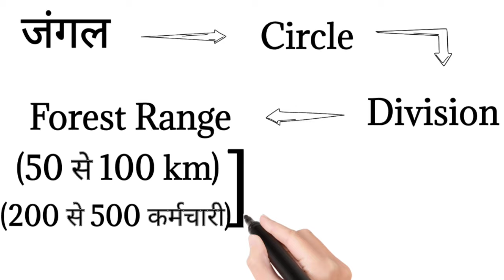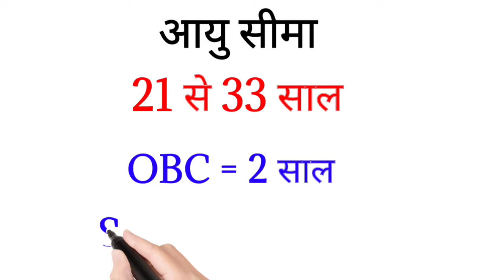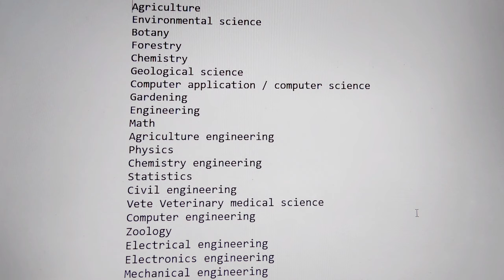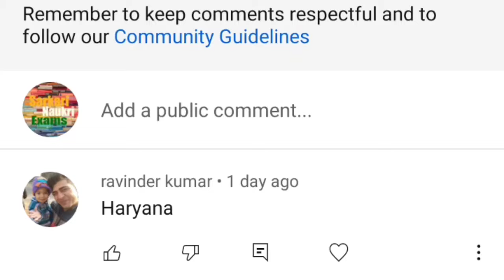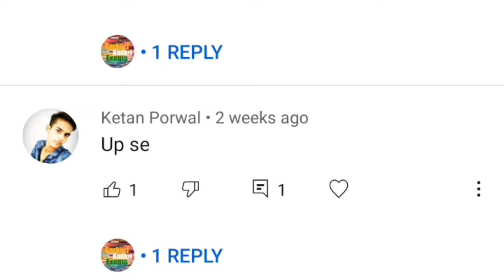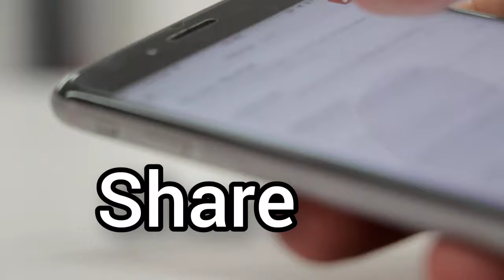Forest Ranger Kaise Bane, Work, Salary, Qualification, Syllabus, Exam Pattern, Books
How to Become Forest Ranger Officer: Forest Ranger या वन क्षेत्रपाल, FRO कैसे बने। इन्हे कितना वेतन मिलता है। क्या योग्यता होनी चाहिए। Syllabus क्या होना चाहिए भर्ती प्रक्रिया कैसे होती है अपने राज्य में चल रही वेकन्सी का कैसे पता करेंगे और इसके लिए Best Books कौनसी होगी इन सभी सवालो के जवाब इस वीडियो में मिल जायेगे।

0:01 Introduction
0:27 Who is Forest Ranger Officer
2:09 Forest Ranger Salary
2:17 Forest Ranger Qualification
3:00 Forest Ranger Age Limit
3:13 Forest Ranger Selection Process
3:37 Bihar Forest Ranger Selection Process
4:12 Uttrakhand Forest Ranger Selection Process
4:54 Uttar Pradesh Forest Ranger Officer Selection Process
6:07 Forest Ranger Physical Test
6:55 Forest Ranger Interview
6:59 Forest Ranger Vacancy
7:43 Forest Ranger Books

Forest Ranger Best Book
Samanya Hindi Book

Hindi All Objective Question Book

Competitive Book of Agriculture (Hindi)

Agriculture Success Objective Question Bank

English Competitive Exams Book

10000+ Objective General Studies MCQ

Rajasthan Vanpal/Vanrakshak Book

Uttrakhand Forest Ranger Exam Optional Subject
Agriculture
Botany
Chemistry
Computer application / computer science
Agriculture engineering
Chemistry engineering
Civil engineering
Computer engineering
Electrical engineering
Electronics engineering
Mechanical engineering
Environmental science
Forestry
Geological science
Gardening
Math
Physics
Statistics
Vete Veterinary medical science
Zoology

Syllabus

Analogies.
Verbal series.
Non-Verbal series.
Similarities.
Relationship Concepts.
Arithmetical Reasoning.
Differences.
Space Discrimination.
Abstract ideas, Symbols, and their relationships.
Arithmetical computations and other analytical functions.
Observation.
Indian Polity and Economy
General Science and Knowledge of Computer Operation.
The culture of Uttarakhand.
Economic, Political, and Administrative Background of Uttarakhand.
Economic and natural resources.
Geography and Demography of Uttarakhand.
सामान्य अध्यन 1==

भारत और राष्ट्रीय आंदोलन का इतिहास
वर्तमान घटनाएं (राष्ट्रीय / अंतर्राष्ट्रीय)
भारत और विश्व का भूगोल।
भारतीय राजव्यवस्था
आर्थिक और सामाजिक विकास।
सामान्य विज्ञान

सामन्य अध्यनन 11
कॉम्प्रिहेंशन
पारस्परिक कौशल और संचार कौशल
लॉजिकल रीजनिंग और विश्लेषणात्मक क्षमता

प्राथमिक गणित (अंकगणित, बीजगणित, ज्यामिति और सांख्यिकी)
सामान्य अंग्रेजी
दसवीं कक्षा तक की सामान्य हिंदी

सामान्य हिंदी
हिंदी वर्णमाला, विराम चिन्ह
संधि, समास
क्रियाएं
अनेकार्थी शब्द
वर्तनी
 त्तसम एवं तद्भव देशज विदेशी (शब्द भंडार)
 विलोम शब्द
 पर्यायवाची
अर्थबोध
 मुहावरे एवं लोकोक्तियां
 हिंदी भाषा के प्रयोग में होने वाली अशुद्धियां
 उत्तर प्रदेश की मुख्य बोलियां

निबंध
साहित्य, संस्कृति, सामाजिक क्षेत्र, राजनीतिक घटनाएं
विज्ञान, पर्यावरण, प्रौद्योगिकी, आर्थिक ज्ञान, कृषि, उद्योग और व्यापार।
राष्ट्रीय / अंतर्राष्ट्रीय कार्यक्रम, प्राकृतिक आपदाएँ, राष्ट्रीय विकास कार्यक्रम और सरकार की परियोजनाएँ।

सामान्य अध्ययन-I
भारतीय और इसकी संस्कृति का व्यापक इतिहास
भारत का आधुनिक इतिहास (A.D 1757 से A.D 1947)
स्वतंत्रता संग्राम के विभिन्न चरण
भारत की स्वतंत्रता के बाद - 1965 तक देश का एकीकरण और पुनर्गठन।
विश्व का सामान्य इतिहास
भारतीय समाज और संस्कृति
समाज में महिलाओं की भूमिका और इससे जुड़े विभिन्न आंदोलन।
वैश्वीकरण की परिभाषाएँ, अर्थव्यवस्था का निजीकरण और उदारीकरण और सामाजिक
संरचना पर इसका प्रभाव।
दक्षिण पूर्व एशिया में प्रमुख प्राकृतिक संसाधनों का वितरण
भारत के महासागरीय संसाधन
वैश्विक प्रवासन और जनसंख्या बस्तियाँ।
भारतीय उप-महाद्वीप की सीमाएँ और सीमाएँ।
उत्तर प्रदेश राज्य के इतिहास, भूगोल, संस्कृति, कला, वास्तुकला, विरासत, सामाजिक
रीति-रिवाजों, पर्यटन के बारे में ज्ञान।

सामान्य अध्ययन-II
संघ और राज्य - प्रणाली के कर्तव्य और कार्य, संघीय संरचना से संबंधित मुद्दे, स्थानीय सरकार को सौंपी गई शक्तियां, आदि।
वित्त आयोग की भूमिका
अधिकारों का विभाजन
विकास प्रक्रियाएँ- गैर-सरकारी संगठनों, स्वयं सहायता समूहों और अन्य दानदाताओं, दान और हितधारकों की भूमिका।
स्वास्थ्य, शिक्षा, मानव संसाधन से संबंधित सामाजिक क्षेत्र के विकास और प्रशासन से संबंधित समस्याएं।

सामान्य अध्ययन-III
भारत में आर्थिक नियोजन की समझ।
प्रमुख फसलें और सिंचाई के प्रकार।
खाद्य प्रसंस्करण उद्योग।
भूमि सुधार।
विज्ञान और प्रौद्योगिकी क्षेत्र में भारतीयों के समझौते।
आपदाओं की घटना के कारण सुरक्षा चुनौतियां।
भारत की सुरक्षा और अंतर्राष्ट्रीय मुद्दे।
उत्तर प्रदेश अर्थव्यवस्था के बारे में विशेष जागरूकता।

सामान्य अध्ययन-IV
नीतिशास्त्र एवं मानवीय सह-संबंध
भारत की सिविल सेवा के लिए आवश्यक योग्यता और मूलभूत मूल्य।
भावनात्मक बुद्धि।
शासन में ईमानदारी।
उपर्युक्त मामलों पर केस अध्ययन।